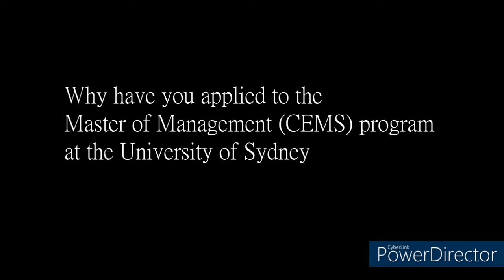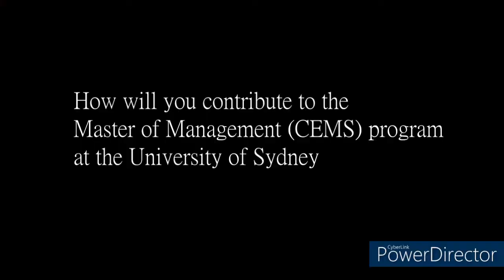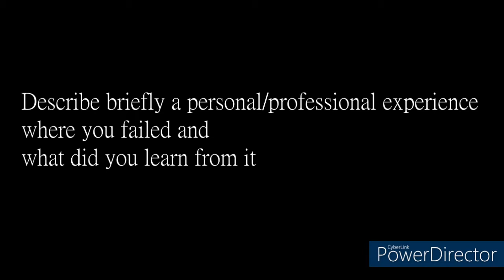Yuyen Tsai - Master of Management (CEMS) Motivation video